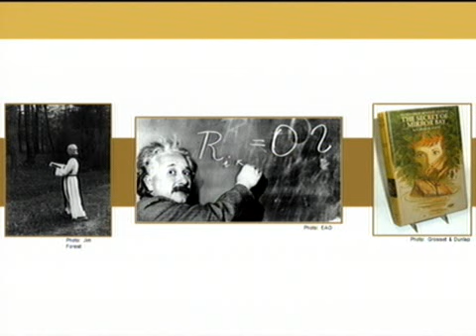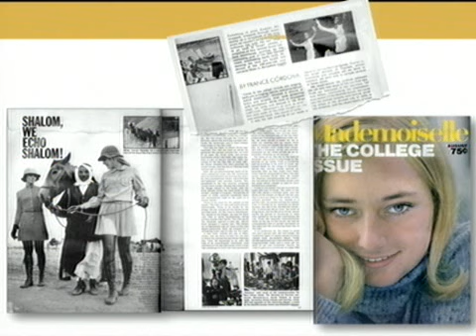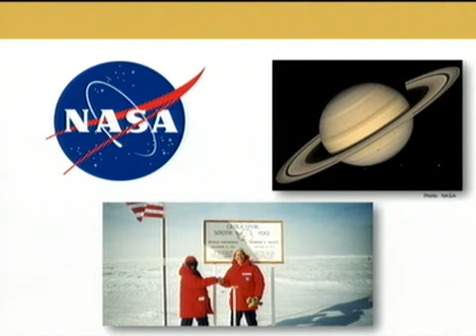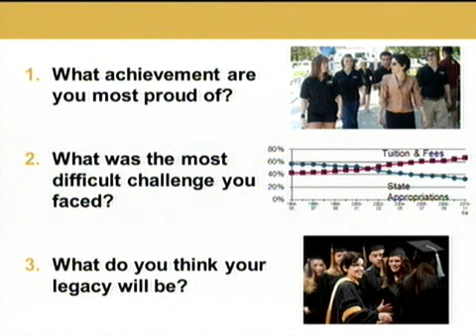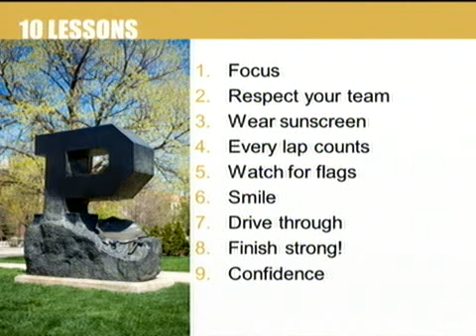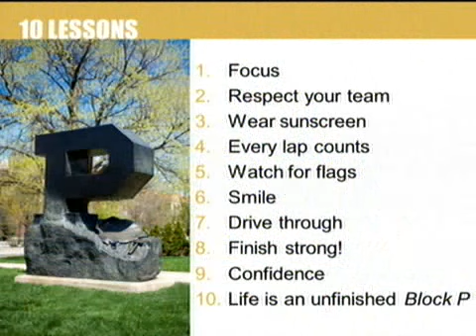France A. Córdova's "Last Lecture"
She's had countless interactions with Purdue students - from informal to elaborate events. She's been the face of the university with government and business leaders from West Lafayette to the Far East.
France A. Córdova presented her "Last Lecture" on April 24 in Stewart Center's Loeb Playhouse. The event was hosted by Purdue's Mortar Board - Barbara Cook Chapter, Purdue Student Government and Purdue Graduate Student Government.